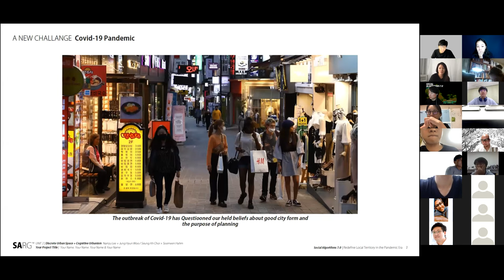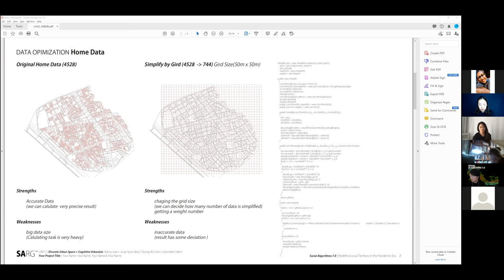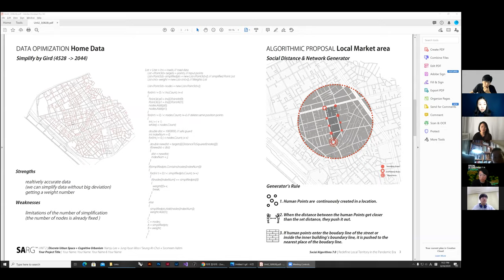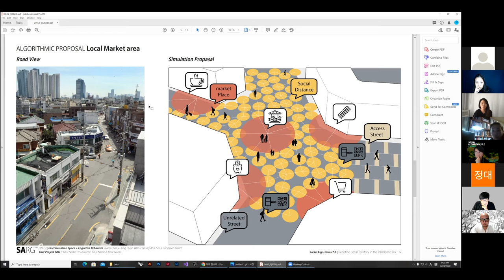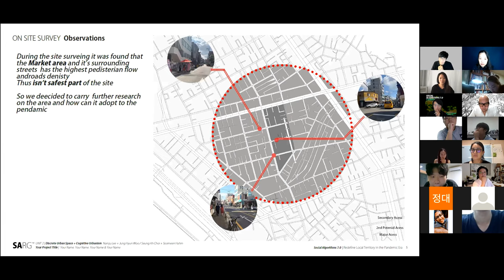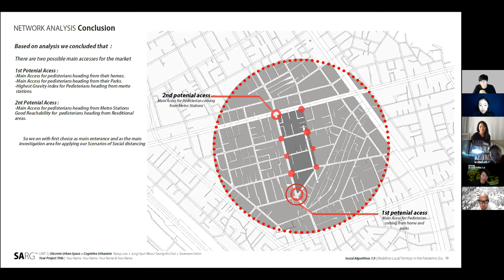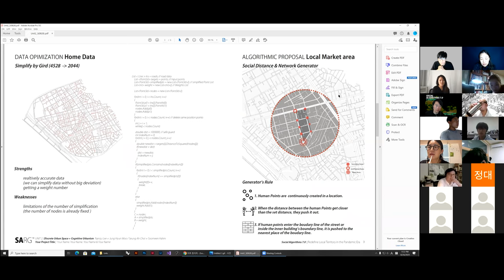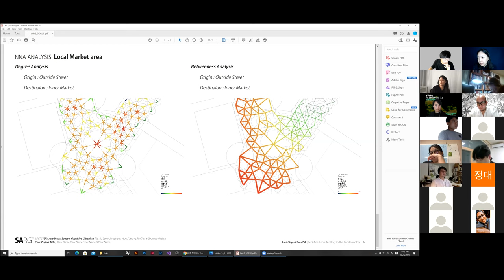Day12 S2 NJ&Woo Final Presentation Team C